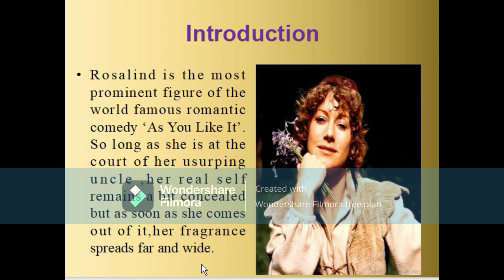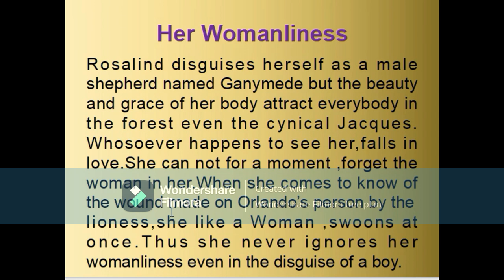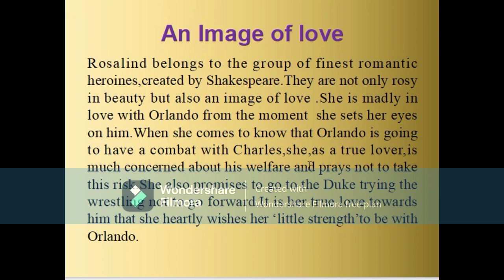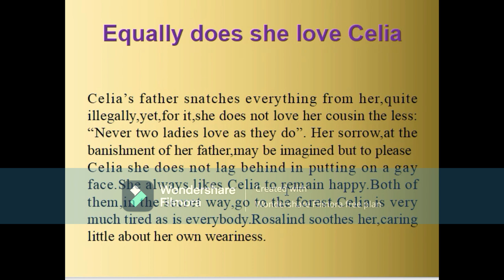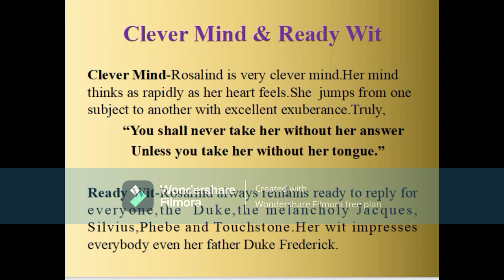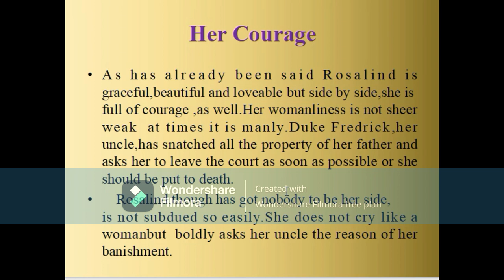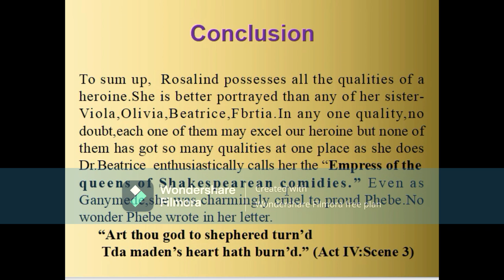Rosalind-As You LIke It by William Shakespeare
In this lecture you will be familiar with Rosalind's main characteristics .She is the most prominent character of Shakespeare 's 'As You Like It' She is the best creation of all his heroines.